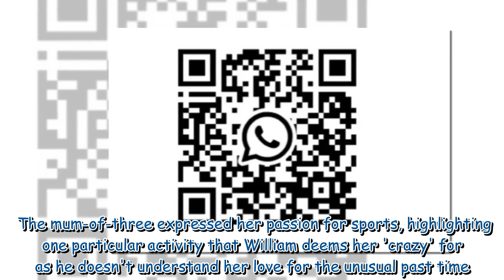Kate Middleton has 'crazy' hobby she does in the dark but William is not a fan